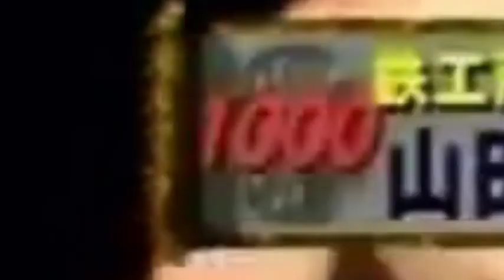(Unfinished subs) Yamada Katsumi Denki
MR. SASUKE! (fails again at 1st Stage)
sm29153121 by 零～ゼロ～
Very sorry for unlisting this twice, I'm translating this MAD, there's still some missing subtitles, so I'm still researching further soon. Thanks 092288C and Mitsuo 音MAD for helping me.
Or title: ヤマダ勝己電機
Source: Yamada Katsumi